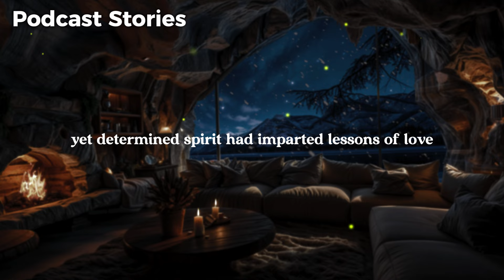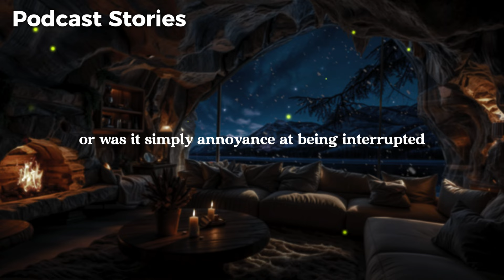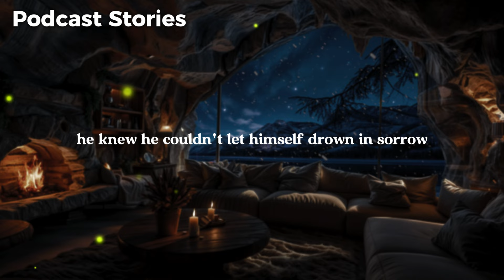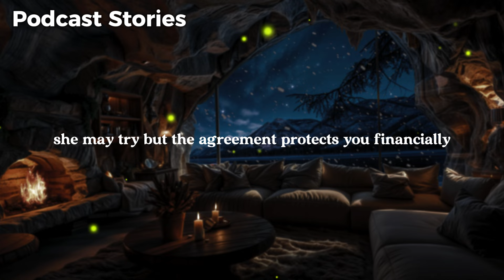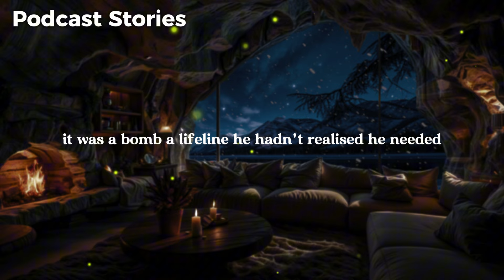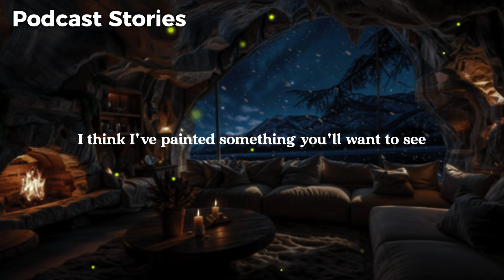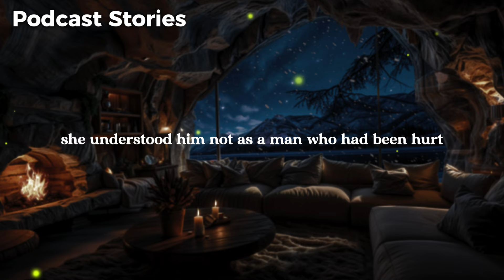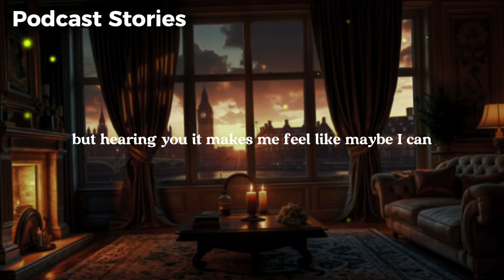Wife Cheated In Front Of Me At Our Anniversary Dinner. I Divorced Her. Revenge Sad Audio Story.